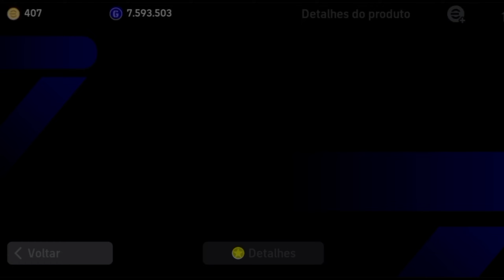CONTRATEI NOVOS JOGADORES POR CONTRATO SELECIONADO NO EFOOTBALL 2025.